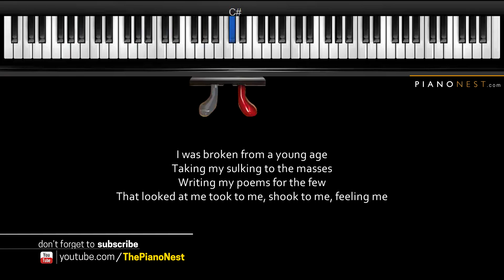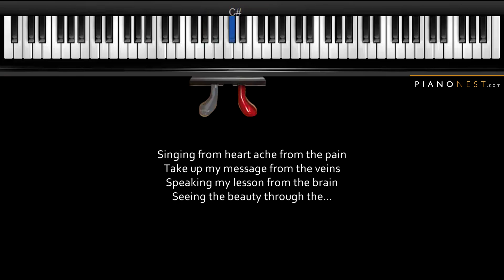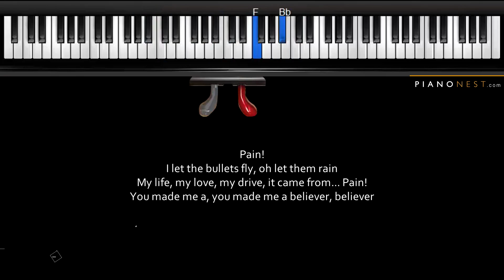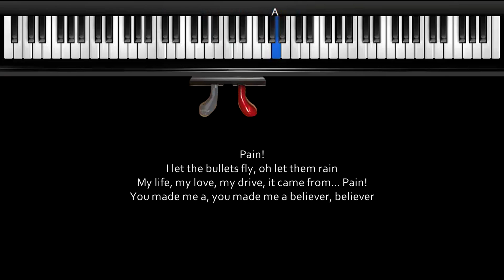Imagine Dragons - Believer - Piano Karaoke / Sing Along / Cover with Lyrics